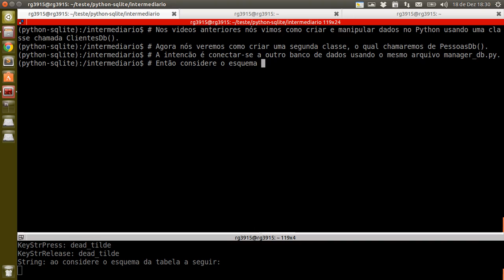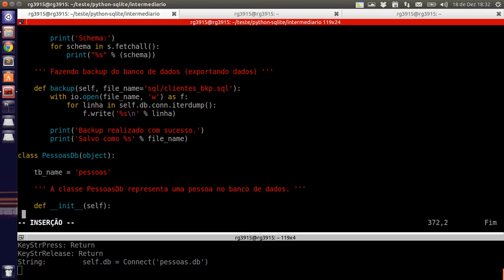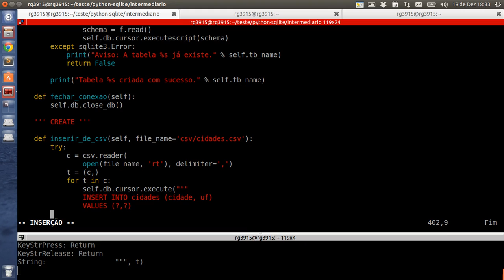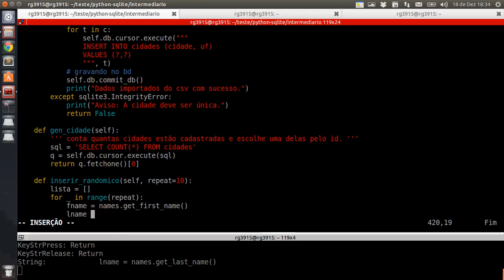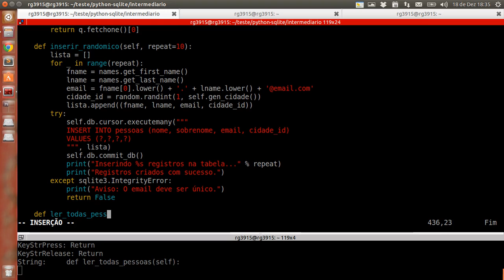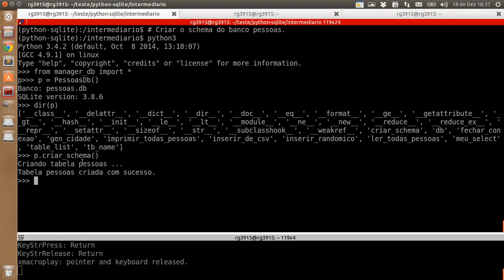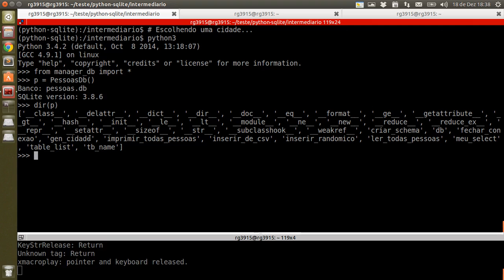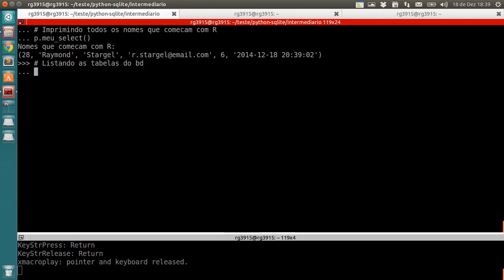Tutorial SQLite3 e Python3 - 10 de 10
Veja neste video uma demonstração do que está escrito no post

Tópicos: Acessando e editando um novo banco de dados: Pessoas.db